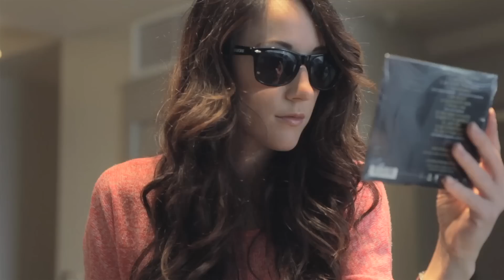Rocky Sandoval - Just Like Stevie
Music video by Rocky Sandoval performing Just Like Stevie. 2015